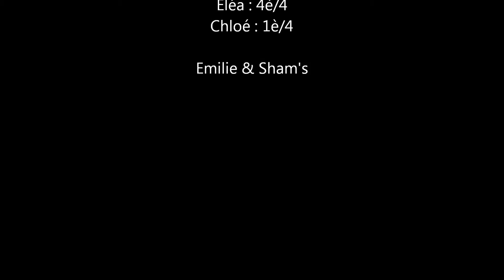13 12 2015 - Voltige à Nice, Club 1 indiv.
Concours de Voltige au CH de Nice
Club 1 individuel
Chloé : 1er/4
Eléa : 4è/4